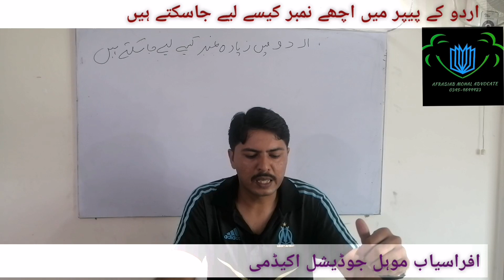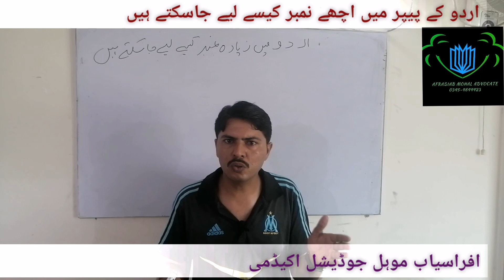How to get good marks in Urdu paper |Afrasiab Mohal Judicial Academy